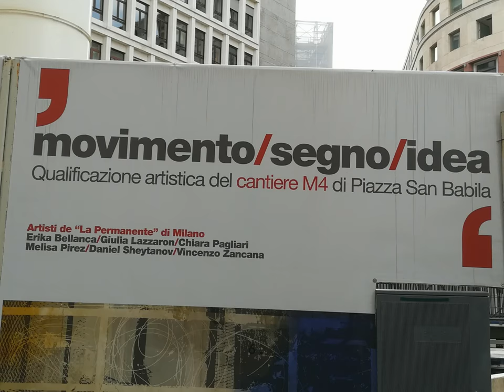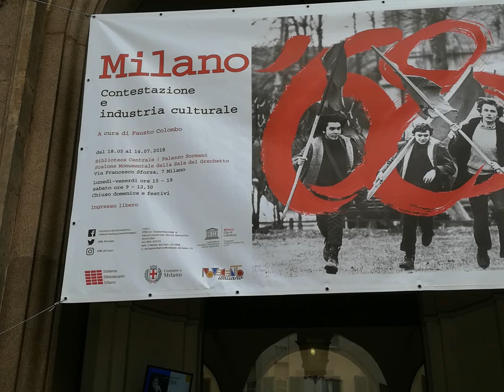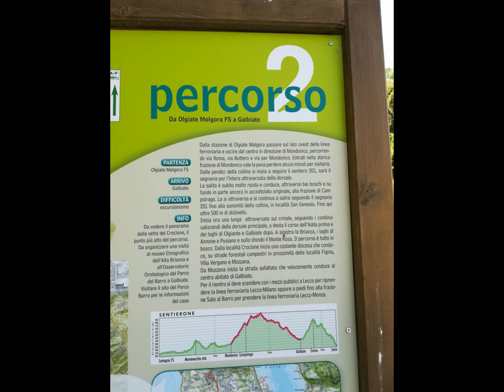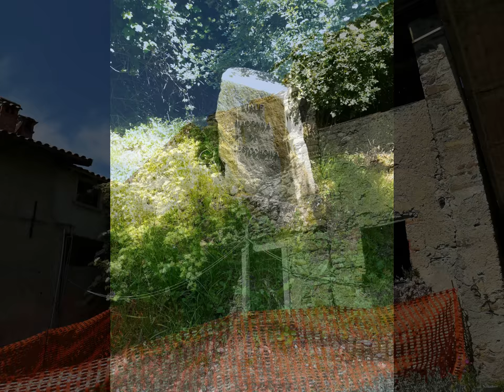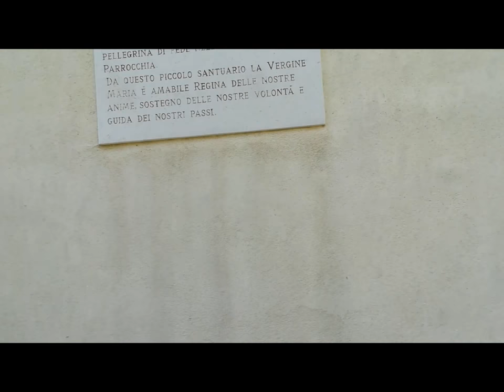Valgreghentino & Dozio viaHuaweiP8Lite2017 [bySergio Conegliano]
Valgreghentino & Dozio viaHuaweiP8Lite2017 and  MAGIX video deluxe 17 Premium
 [by Sergio Conegliano]..i.e. simil - semplifying - (willing)'streetJournalist'